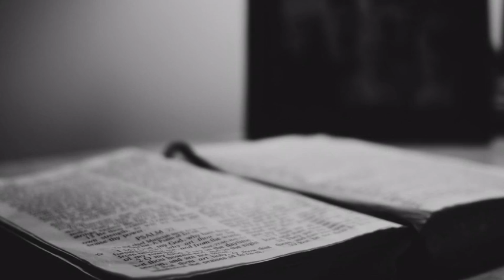Daily Meditations - Thursday, 14/11/2019 (Please Subscribe)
We reflect today on the Gospel of Luke 17:20-25. God's kingdom is here with us - in places where there is genuine love and charity! We pray for the grace to make our homes and communities a kingdom of God!

Inspired by the book "Daily Meditations" of His Lordship, Most Rev. Anthony O. Gbuji (Bishop Emeritus, Enugu diocese, Nigeria)